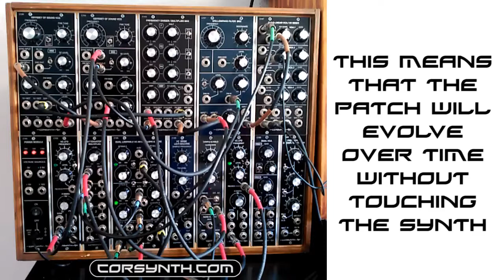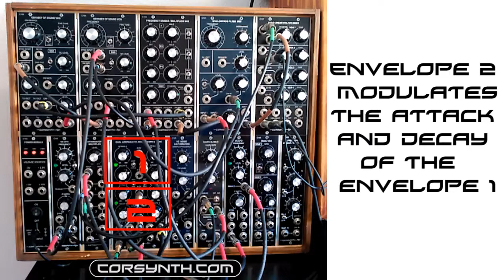Corsynth C106 - The Krell Patch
A Krell patch using the C106 Dual Loopable VC AD Envelope.The Krell patch is an auto generative patch, that evolves over time without touching the the modular.